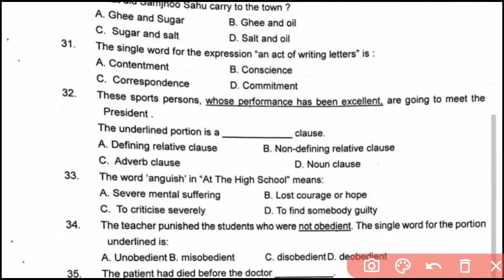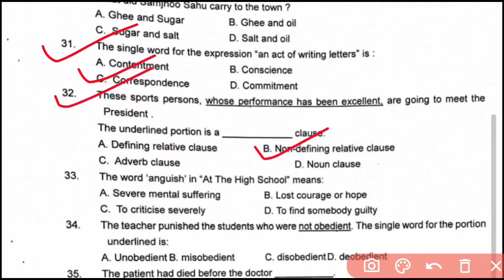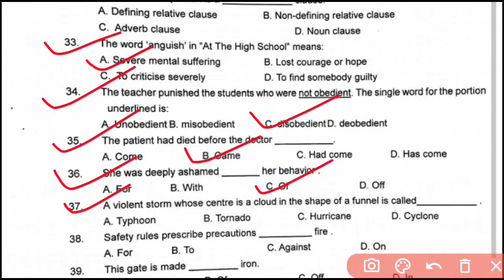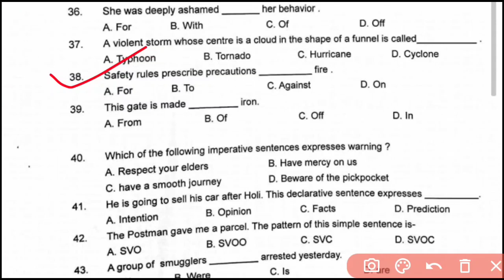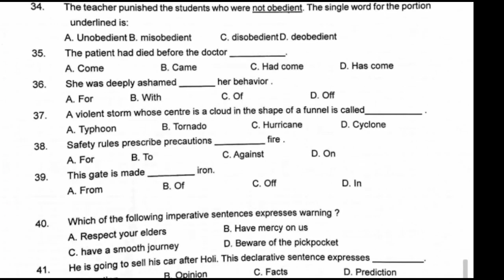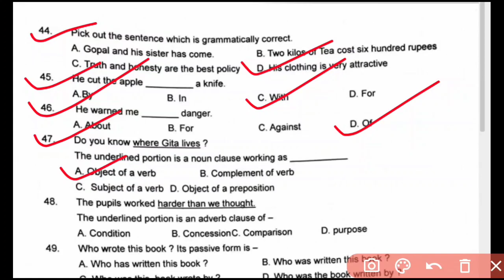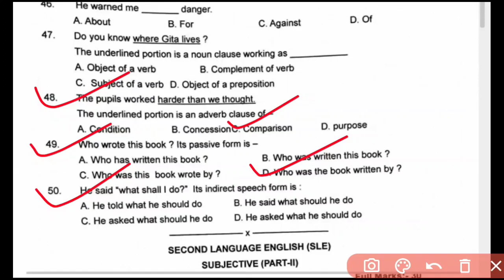10th Class English Grammar MCQ Answer Key of Final Practice Test#Ten Class English Answer Key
In this Video I have Explained the Answer of English MCQ of Final Practice Test Question of Odisha board School
Title:-
Class ten Final Practice Test Question of Odisha board School English MCQ Answer Key of Final Practice Test Question of Odisha board School
Final practice Test English Answer Key of Final Practice Test
Final practice Test English Grammar MCQ Answer Key of Odisha board School
Odisha board Final Practice Test English Answer Key
PM Tutorial